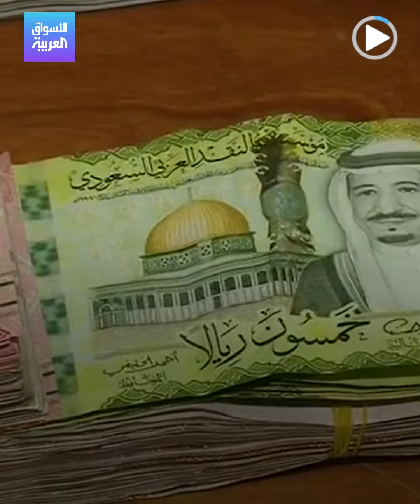الأسواق العربية | إنفستكورب في العقار السعودي.. استثمار 3.7 مليارات ريال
فرص قوية تراها شركة انفستكورب العالمية لإدارة الأصول في العقار السعودي، حيث تعتزم ضخ ما يزيد عن 3.7 مليارات ريال في قطاعات عقارية مختلفة للاستفادة من النمو المتوقع في المملكة في السنوات المقبلة..هنا التفاصيل